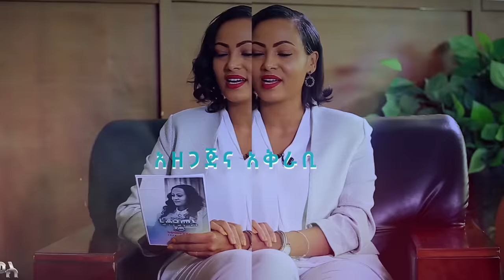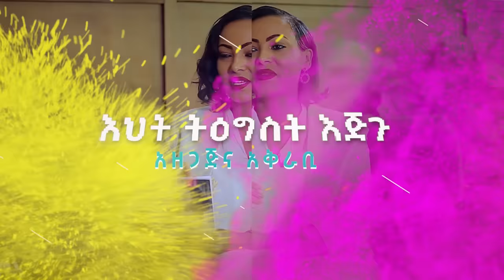“ህዝቡን በሽተኛ አደረጉት.!!”Dr.Daniel_Yohannes የኔ_ጤና Yene_Tena Nikodimos Show - Tigist Ejigu